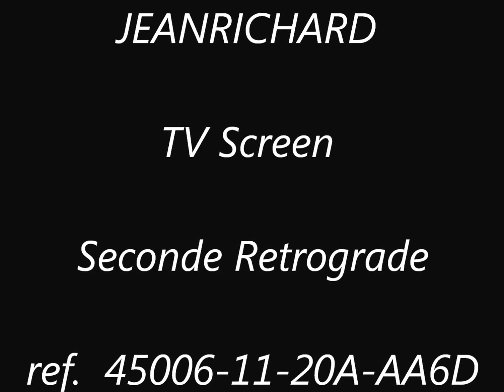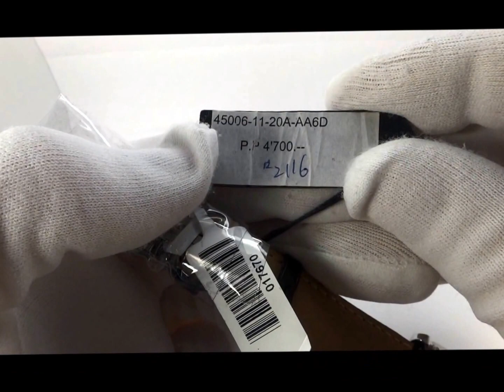JEANRICHARD TV Screen Seconde Retrograde ref.45006-11-20A-AA6D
часы в наличии и на заказ. (Россия, Белоруссия, Казахстан)